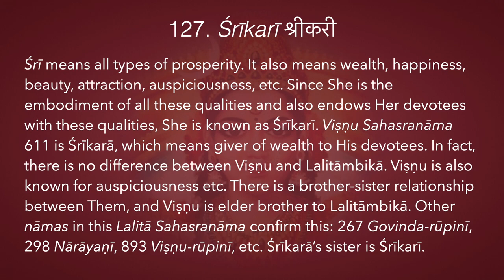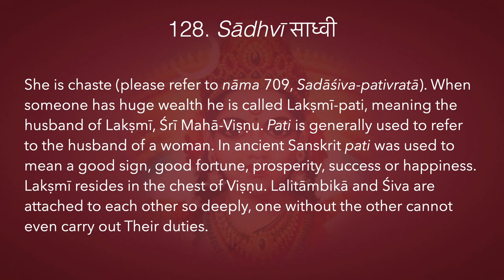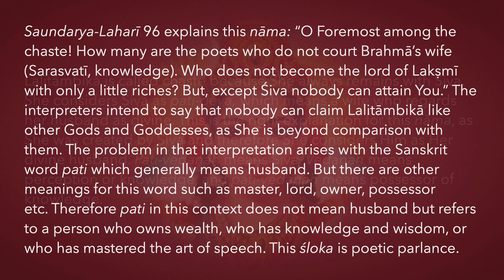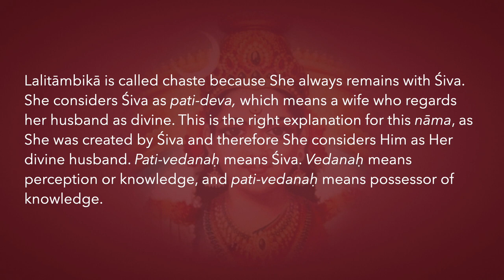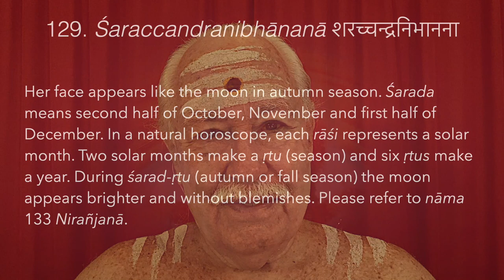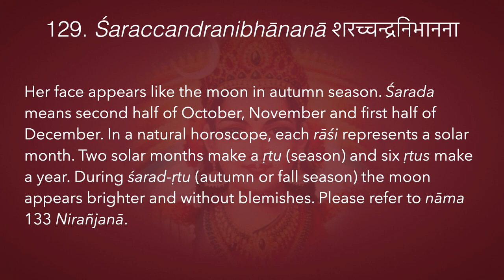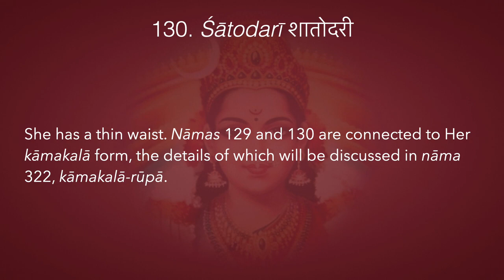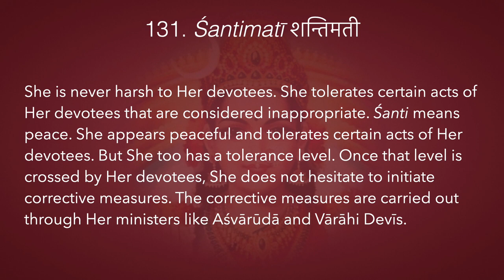Śrī Lalitā Sahasranāmam 127–131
This video is classified Vivartha-vāda | Rāja-yoga | Viśuddhi-cakra | Śrī Lalitā Sahasranāmam

127. Śrīkarī श्रीकरी
128. Sādhvī साध्वी
129. Śaraccandranibhānanā शरच्चन्द्रनिभानना
130. Śātodarī शातोदरी
131. Śantimatī शन्तिमती